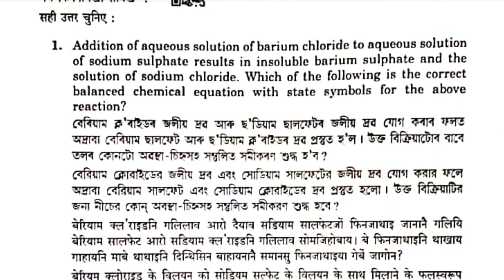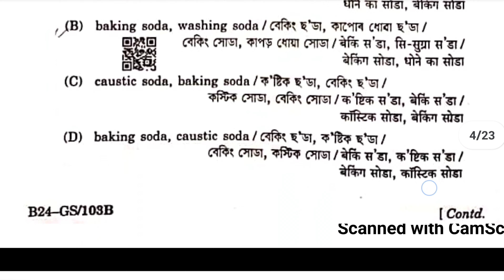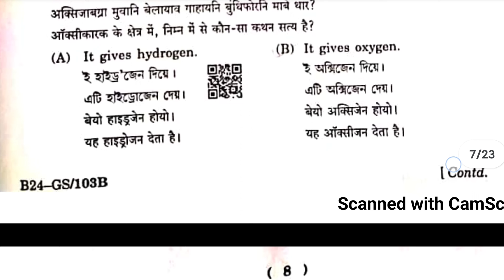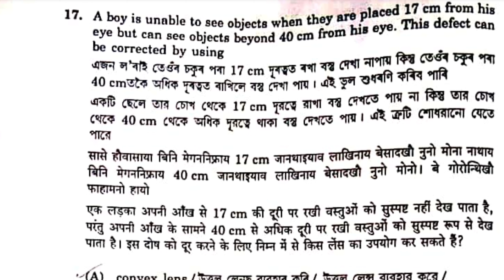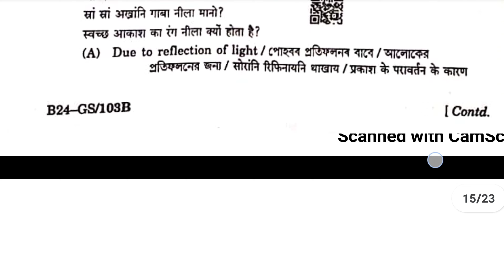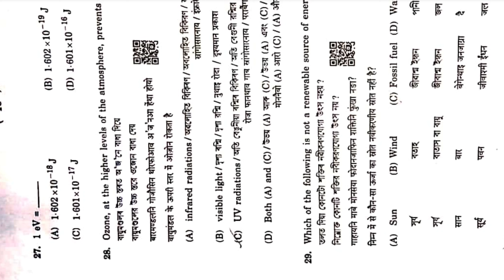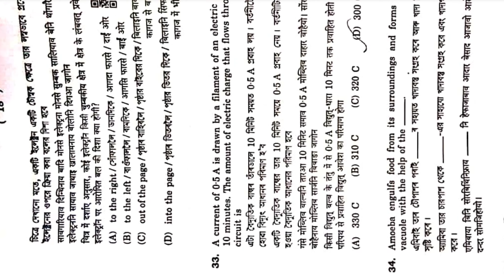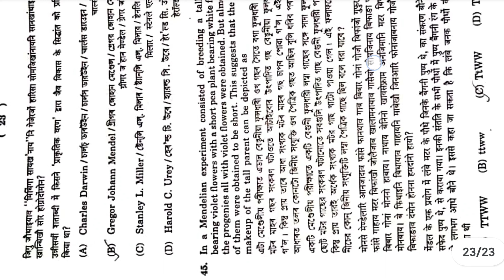General Science HSLC 2024 || MCQ'S Solved HSLC 2024 || HSLC 2024 Question Paper Solved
সাধাৰণ বিজ্ঞান
সাধাৰণ বিজ্ঞানৰ প্ৰশ্নকাকত সমাধান
General Science 2024
General Science 2024 solved
solved General Science 2024
matric 2024
seba2024
HSLC SOLVED 2024
General Science HSLC 2024
Science Question paper solved
solved Science Question paper 2024
Science 2024
HSLC SOLVED QUESTION PAPER 2024
solved Science 2024